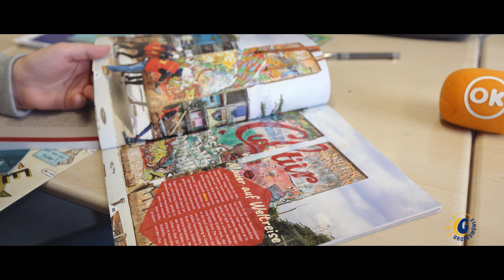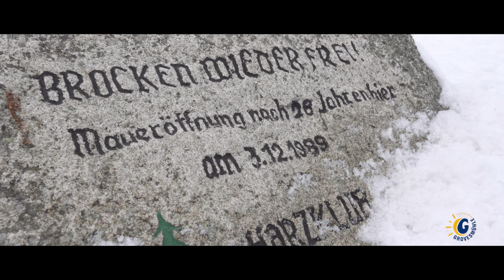Grovesmühle-TV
Schülerprojekt "Macht den Brocken frei"